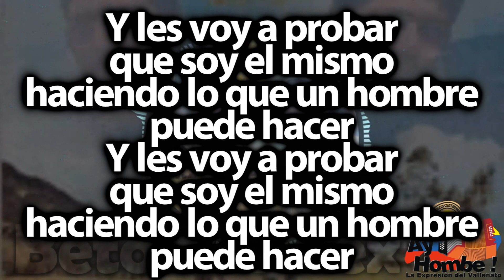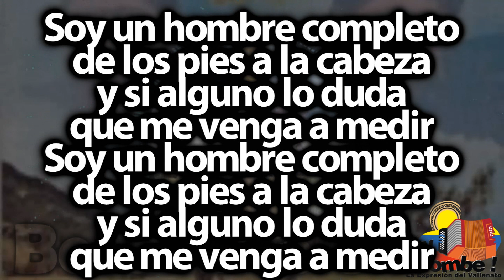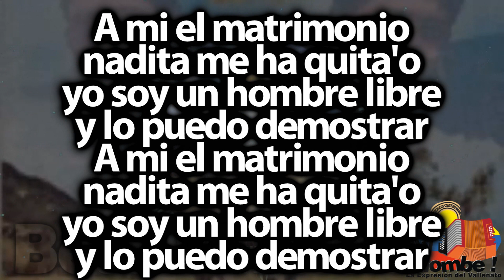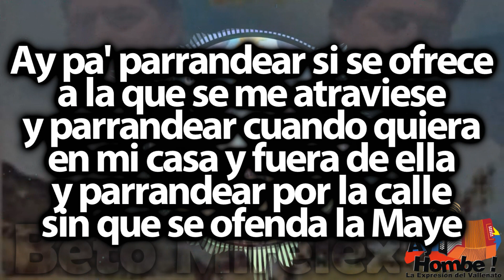El casado- Los Hermanos Zuleta (Con Letra)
Este canal, no genera ninguna ganancia, directa o indirectamente. Solamente nos dedicamos a Difundir el Vallenato! Bienvenid@s!

Titulo: El casado
Voz: "Poncho" Zuleta
Acordeón: Emiliano Zuleta
Compositor: Rafael Escalona
Ritmo: Paseo
Álbum: Mi canto sentimental
Año: 1973

Letra:

Bonita vaina ahora
la que tienen mis amigos
que yo y que estoy frega'o
desde que me case (Bis)

Y les voy a probar
que soy el mismo
haciendo lo que un hombre
puede hacer (Bis)

Ay pa' parrandear si se ofrece
a la que se me atraviese
y parrandear cuando quiera
en mi casa y fuera de ella
y parrandear por la calle
sin que se ofenda la Maye

Soy un hombre completo
de los pies a la cabeza
y si alguno lo duda
que me venga a medir (Bis)

Yo salí completico
de la iglesia
nadita me quito
el padre Joaquín (Bis)

Y pa' parrandear si se ofrece

A mi el matrimonio
nadita me ha quita'o
yo soy un hombre libre
y lo puedo demostrar (Bis)

Adentro de mi casa
soy casa'o
pero en la calle
tengo libertad (Bis)

HD
Clasicos
Grandes Exitos
Festival Vallenato
Paseos Romantico
Colombias
Colombianas
Chidas
Vallenato con Letra
Completo